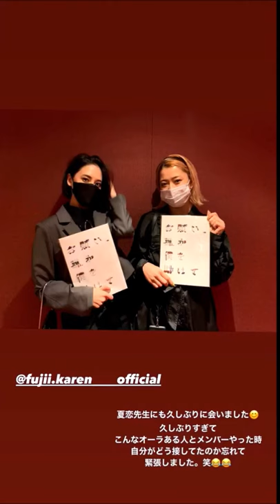山口乃々華 INTERVIEW 小野塚勇人☆武部柚那 藤井夏恋 Dream Ami E-girls 20210401